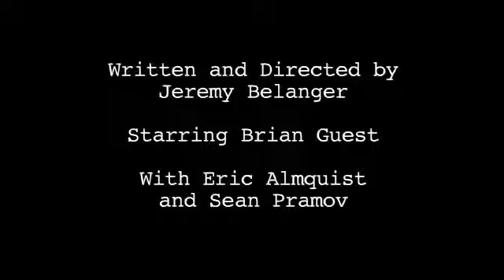Fairy Bad - The Fall - Episode 1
Tommy gets fired.
Written and Directed by Jeremy Belanger
Starring Brian Guest
Eric Almquist as Boss
Sean Pramov as Frank